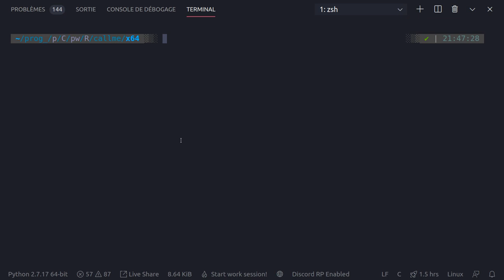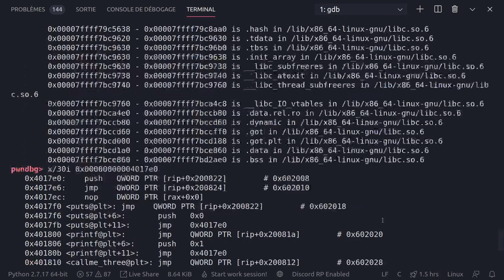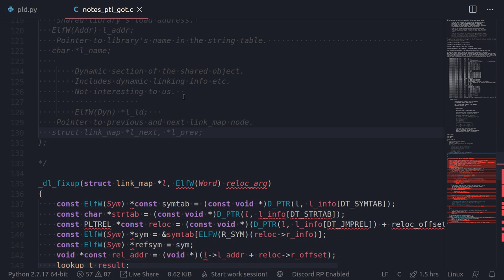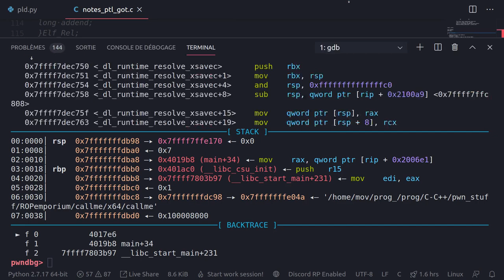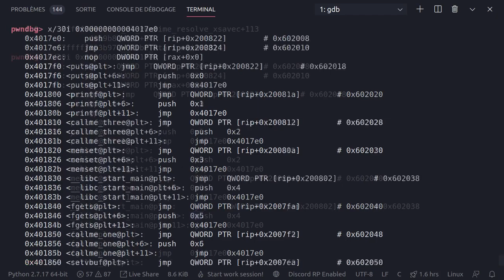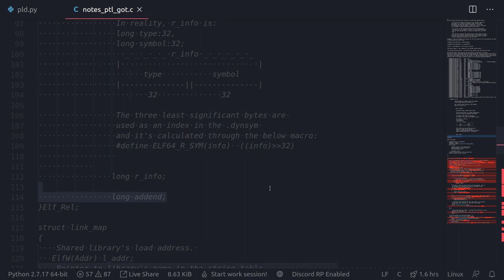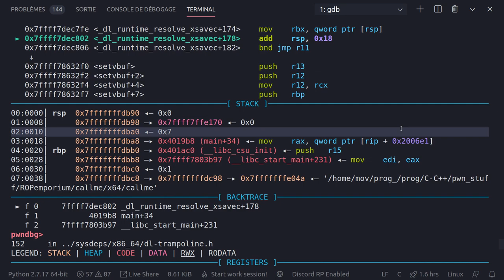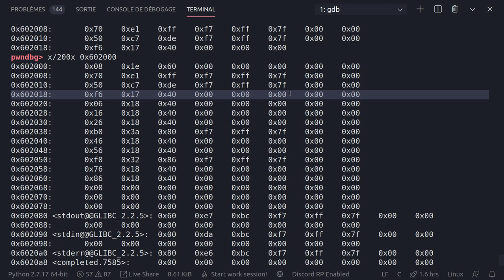[Binary exploitation] GOT & PLT internals - Reverse Engineering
Bonjour à tous dans cette nouvelle vidéo, on va voir un peu en détail le fonctionnement de la plt et de la got sous linux ainsi que le mécanisme de résolution des adresses des fonctions situés dans les libs shared avec l'aslr.

Cette vidéo demande plusieurs prérequis notamment en C et en assembleur, c'est pourquoi je vous conseille de regarder mes vidéos sur les fonctions en assembleur, ainsi que mes deux précédentes vidéo de pWn.